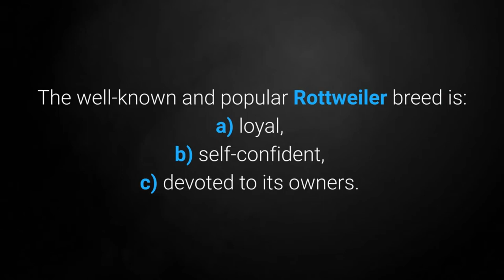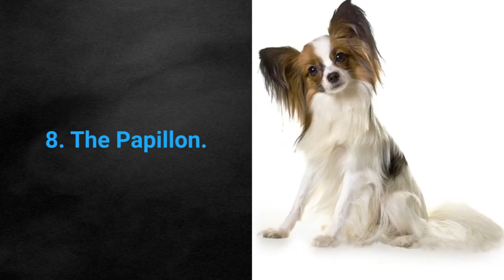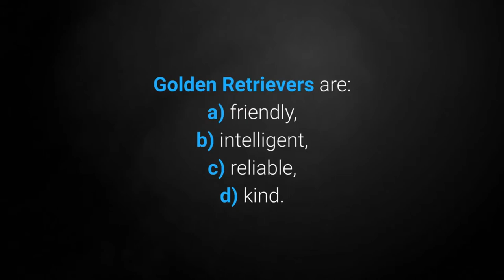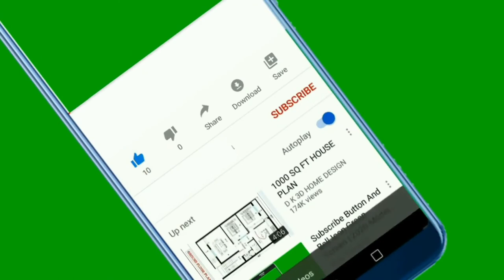TOP 10 SMARTEST DOG BREEDS IN THE WORLD!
The dog breeds I singled out in this list can recall more words and commands than others on average, which makes them the smartest. Let's get on with the list!

10. The Bloodhound.

The Bloodhound is a rather friendly dog that requires a lot of their owner's attention. They can learn various tricks.

9. The Rottweiler.

Once you've gained this dog's trust, you will be able to teach them various tricks.

If you decide to get one of these dogs, I advise early socialization. It should help them become friendly and more suitable as a family pet.

8. The Papillon.

Are you looking for a smart, friendly, always happy, and attentive dog?

The Continental Toy Spaniel, also known as the Papillon, has distinctive ears and is highly intelligent. They learn new tricks with ease.

Still, they are a small breed and can be quite stubborn.

They require a bit of encouragement to learn, such as treats. Once you reward them, they'll learn almost anything!

7. The Labrador Retriever.

The Labrador Retriever is an intelligent, active, friendly, and peaceful pet.

They get along very well with children and desire their owner's attention.

Labs are known as one of the best breeds for first-time owners.

6. The Shetland Sheepdog.

The lively and intelligent Shetland Sheepdogs are always willing to learn new tricks and play with children.

Shelties are devoted dogs and sometimes reserved toward strangers.

These dogs often bark at passersby.

5. The Doberman Pinscher.

Doberman Pinschers are intelligent, strong, hardy, agile, and fearless.

They are very popular as guard dogs, as well as easy to train.

Although they have a reputation for being aggressive, with early socialization, they should become good, cuddly pets.

4. The Golden Retriever.

Golden Retrievers are one of the most popular dog breeds in the world.

These dogs are extraordinary pets that will strive to do their best in any task you give them.

They are known as a friendly, polite, and particularly beautiful breed.

3. The German Shepherd.

The brave, self-confident, and highly intelligent German Shepherd breed is one of the most popular in the world.

German Shepherds can quickly learn various tricks due to their obedience and ability to focus on the tasks given to them.

2. The Poodle.

Poodles have a beautiful coat and happen to be one of the smartest dog breeds.

They are highly intelligent and able to learn various tasks such as following, returning, etc.

Poodles are a beautiful, obedient, and loyal dog breed that can make for a  great pet.

1. The Border Collie.

Very energetic and always on the move, Border Collies are the smartest dogs in the world!

The Border Collie can perform well in almost any assignment you give them, although they prefer the ones that require them to be active.

I hope you've enjoyed this list of the top 10 most intelligent dog breeds in the world.